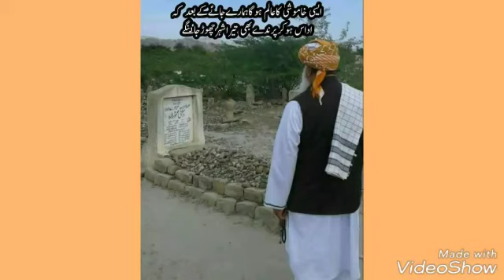new kalam islam zindabad by hafiz zaain ul abidin jalali& muhammad anzar jalali